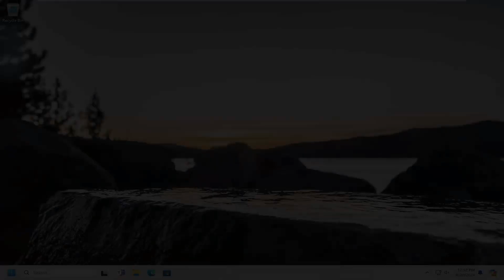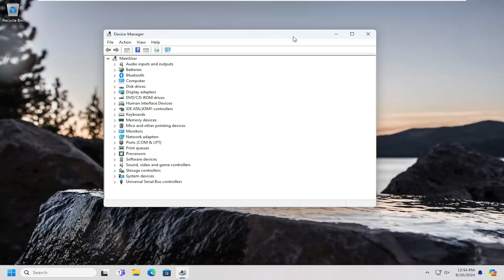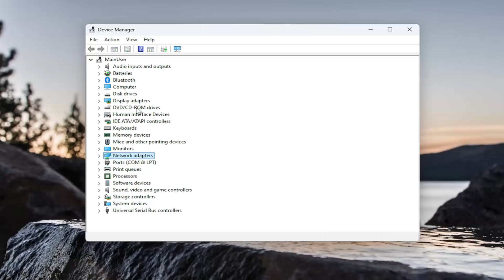Ethernet Download Speeds Stuck At 100Mbs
You may find that your Ethernet speed is capped at 100 Mbps when your Internet Service Provider (ISP), or your internal network connection, should be providing speeds higher than 100 Mbps. If this is the case, and you have already tried the two steps above, you may be encountering a link speed issue.

Issues addressed in this tutorial:
ethernet speed stuck at 100mbps
ethernet stuck at 100mbps
ethernet stuck at 10mbps
ethernet download speed slower than wifi
ethernet download speed slow
internet speed stuck at 100 mbps
why is my ethernet stuck at 100mbps

Is the speed of your Ethernet connection stuck at 100Mbps? If so, several factors could be limiting it. You may only have a 100Mbps connection, and the speed technically cannot go higher; router settings could be limiting the bandwidth, or there could be an issue with the router, Ethernet cable, or cable connectors.